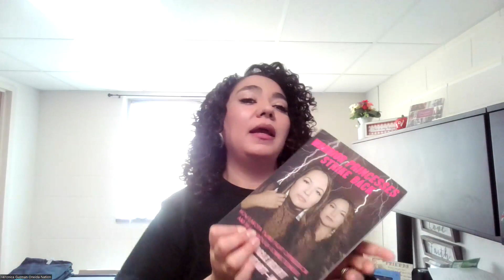Ask An Advocate: Yonʌhali:yó – Community Advocacy (Oneida Nation Domestic Abuse and Prevention)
Join us to learn about the role of a victim/survivor advocate from different agencies around the region. This event is intended to raise awareness about victim/survivor advocate services and to foster discussion about how to best support victims/survivors of sexual violence/assault/abuse.

Featured agency: Yonʌhali:yó – Community Advocacy (Oneida Nation Domestic Abuse and Prevention)